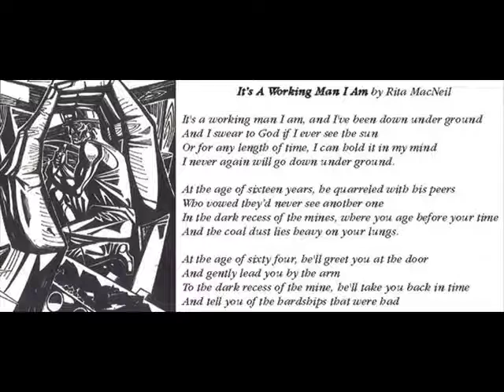Richard Prendiville & lee goodwin( working man)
a great song written by rita mc neil . we just had to do a cover of it